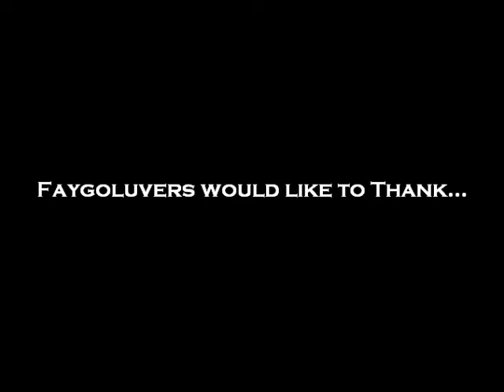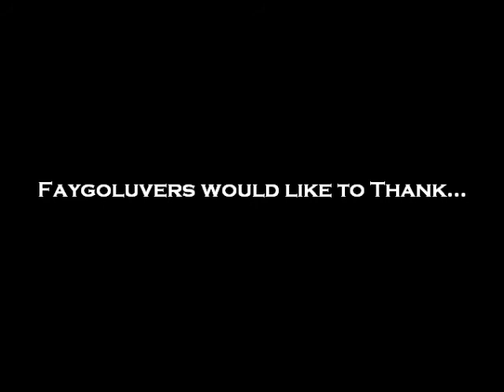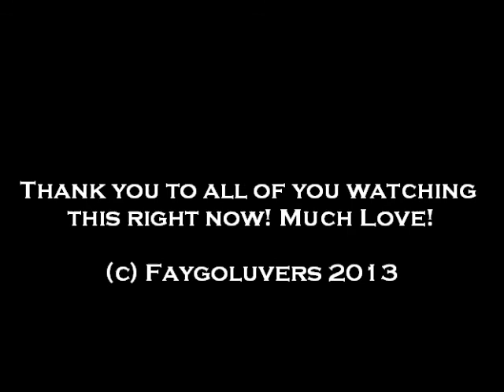Dan Cronin Interview (GOTJ Book Photographer) 4/16/13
Big Ian sits down to interview Dan Cronin, the photographer who put together the Coffee Table book about the Gathering of the Juggalos. The two discuss the inspiration behind the project, his experiences when putting it together as well as future projects he wishes to undertake.